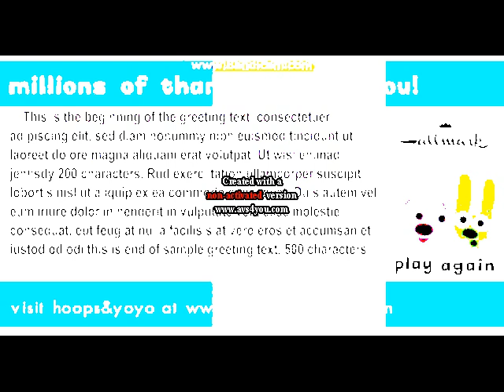(REUPLOADED) Is A Million Thank Yous Too Bright?